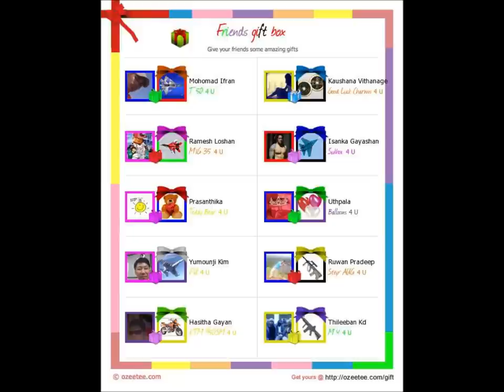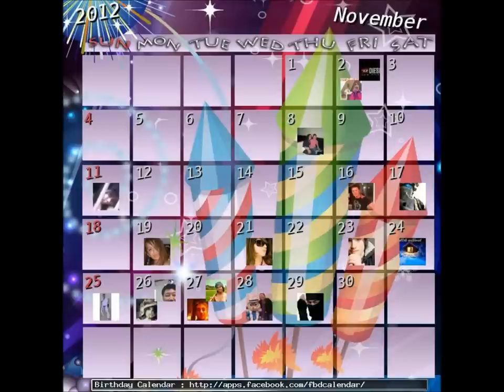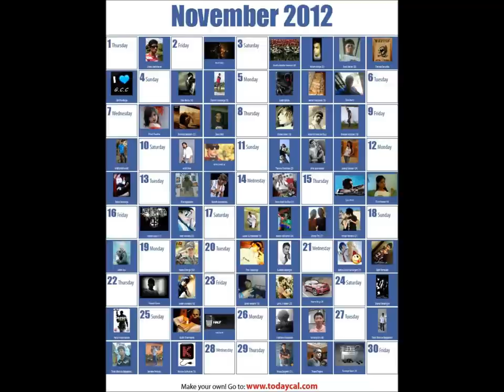백영규 슬픈 계절에 만나요